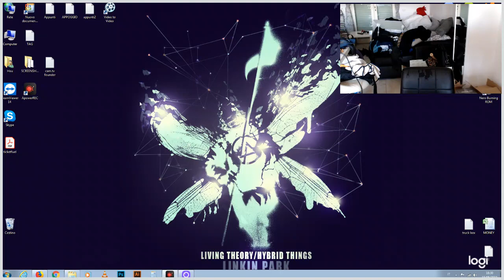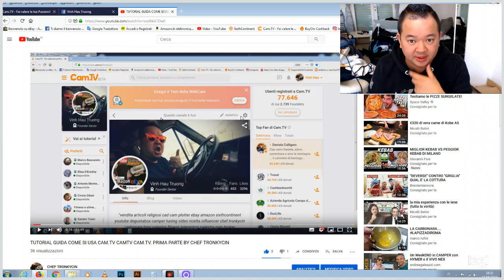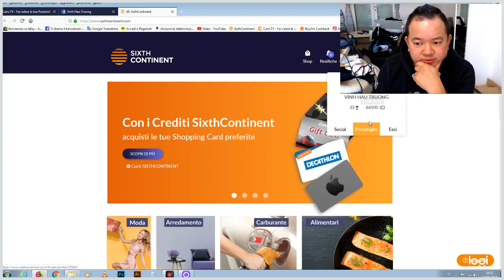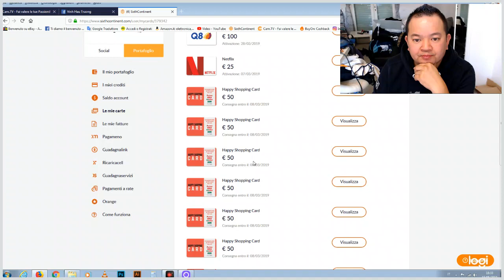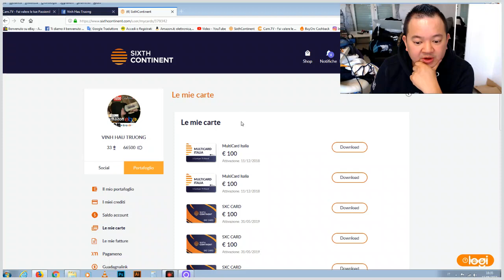UNBOXING RECENSIONE TEST REVIEW WEB CAM WEBCAM LOGITECH C920 PRO HD AMAZON ITALIANO GAMING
YOUTUBER
PER ACQUISTARLO SUBITO SU AMAZON